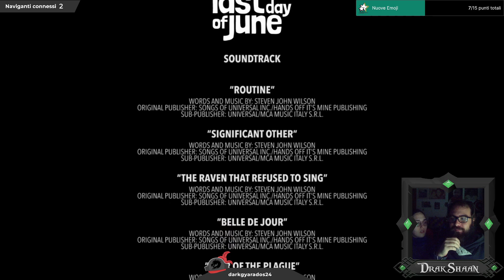[FRIDAY NIGHT LIVE] Last day of June | ONE SHOT Pt.2